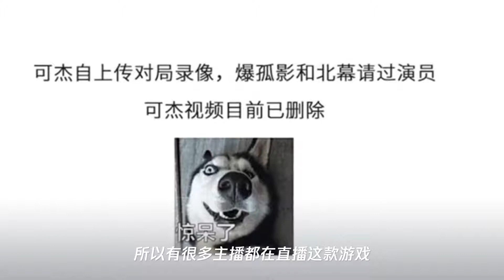片子哥急了!可杰曝出孤影请“演员”,虎牙北慕被点名,单局价格离谱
➤Thanks收看！